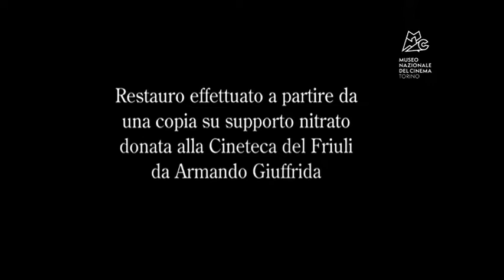GALILEO GALILEI - 1909 Luigi Maggi (HD restored)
From the Italian director Luigi Maggi in 1909.
Luigi Maggi's direction is particularly noteworthy, giving certain scenes intense drama. The stunts and special effects scenes of the eruption of Vesuvius and the escape of the spectators from the circus hit by fragments of incandescent lava are unforgettable. The director introduced brilliant colour shifts using different celluloid primers. Although cinema still has a very theatrical conception, with sets in which painted backdrops are common, the conception, the trick effects, the ambitious sets and models and the mass movements of the actors made it an extraordinary triumph, giving rise to a genre, the Italian peplum.

The action takes place in the first half of the 17th century. Galileo is devoting himself to his favourite studies, while in his house, one of his servants tries to seduce the scholar's daughter: rejected, the servant denounces his master to the Holy Office. Galileo's house is searched, his writings are removed, his daughter is arrested and locked up in a convent.

The court of the Inquisition judges Galileo's writings to be contrary to the precepts of religion: it orders them to be burnt and forces the scientist to repudiate his theories. In the last scene, the blind Galileo, surrounded by a few devoted friends, dies in the arms of his daughter, who is able to rush forward and kiss him one last time.

The video is a transfer of the conservative restoration carried out in 1997 by the Museo Nazionale del Cinema from a coloured nitrate print kept by the Cineteca di Gemona

Du réalisateur italien Luigi Maggi en 1909.
La mise en scène de Luigi Maggi est particulièrement remarquable, donnant à certaines scènes une dramaturgie intense. Les scènes de cascades et d'effets spéciaux de l'éruption du Vésuve et de la fuite des spectateurs du cirque frappés par des fragments de lave incandescente sont inoubliables. Le réalisateur a introduit de brillants changements de couleurs en utilisant différents amorces de celluloïd. Bien que le cinéma ait encore une conception très théâtrale, avec des décors où les toiles de fond peintes sont courantes, la conception, les effets de trucage, les décors et maquettes ambitieux et les mouvements de masse des acteurs en ont fait un triomphe extraordinaire, donnant naissance à un genre, le péplum italien.

L'action se déroule dans la première moitié du 17ème siècle. Galilée se consacre à ses études favorites, tandis que dans sa maison, l'un de ses serviteurs tente de séduire la fille du savant : rejeté, le serviteur dénonce son maître au Saint-Office.
La maison de Galilée est fouillée, ses écrits sont retirés, sa fille est arrêtée puis enfermée dans un couvent. Le tribunal de l'Inquisition juge les écrits de Galilée contraires aux préceptes de la religion : il ordonne qu'ils soient brûlés et oblige le savant à répudier ses théories.
Dans la dernière scène, Galilée, aveugle, entouré de quelques amis dévoués, se meurt dans les bras de sa fille, qui peut se précipiter pour l'embrasser une dernière fois.

La vidéo est un transfert de la restauration conservatrice effectuée en 1997 par le Museo Nazionale del Cinema à partir d'une copie nitrate colorée conservée par la Cineteca di Gemona.